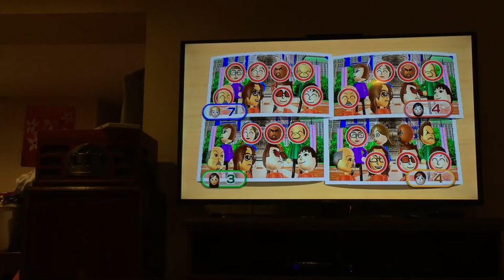Wii party minigames Gaming Master Vs Misaki Vs Fumiko Vs Emily